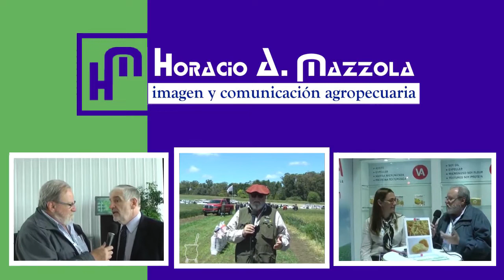Informe Rural TV - Med Vet Martín Correa Luna: ganadería competitiva y sustentable